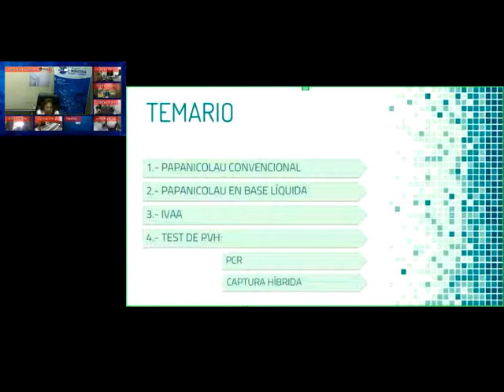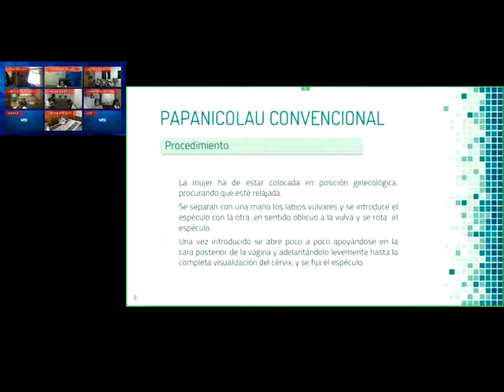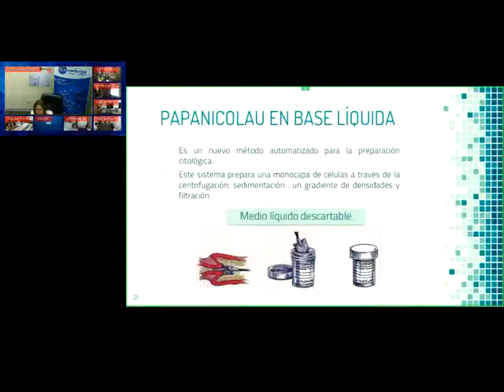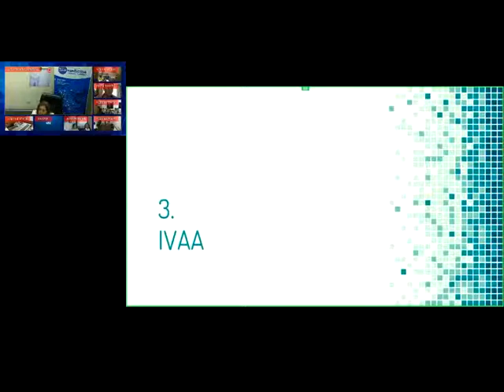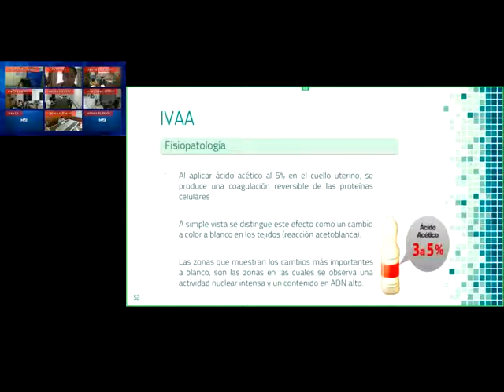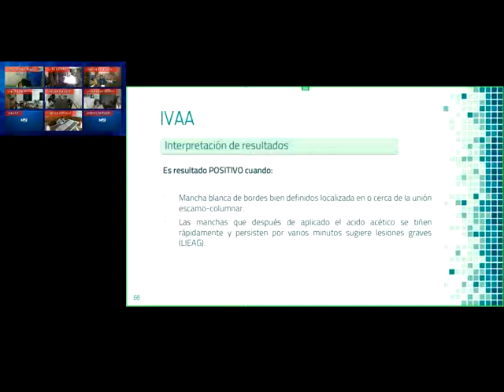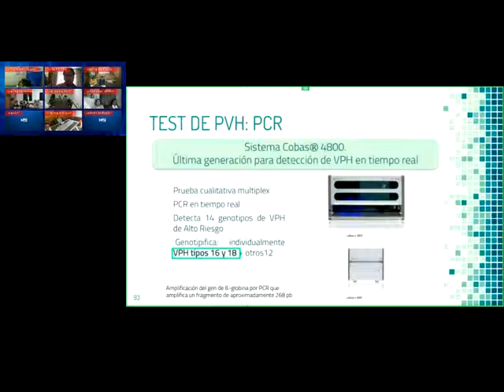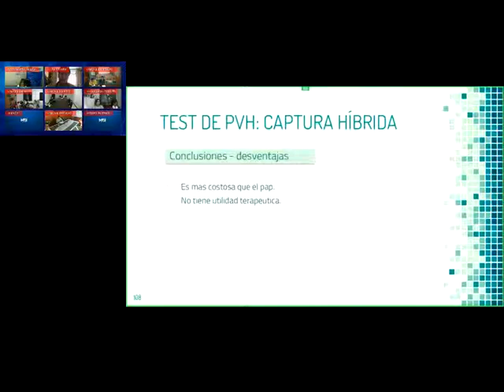Capitulo IV METODOS DE TAMIZAJE